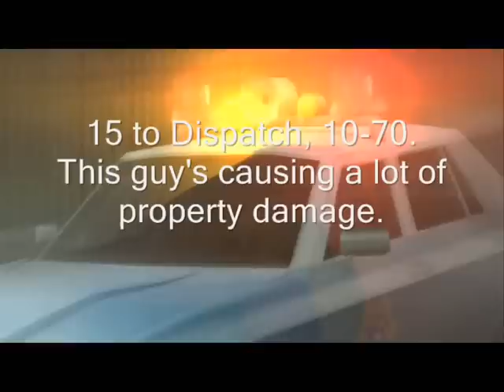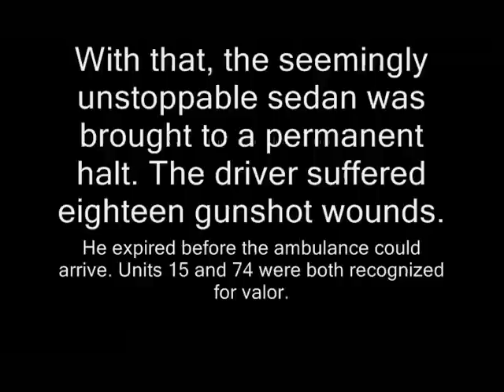DPL: Video On Patrol Episode 1 "Galant vs Fury"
This idea came after playing Driver Parallel Lines and NFS Most Wanted in the same day. Both games allow for intense pursuits with cop cars, so it just made sense to make a sister series. Thanks to my buddy BOOST15673 for the inspiration.

SONGLIST: Judas Airbourne- You've Got Another Thing Runnin'